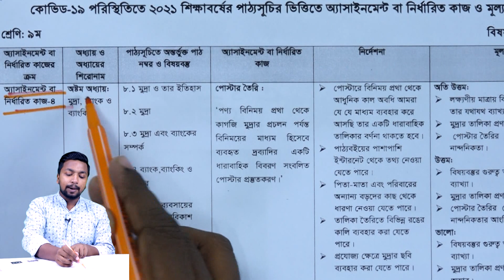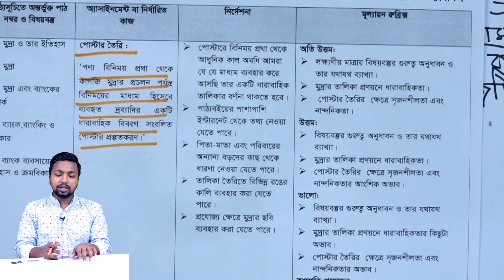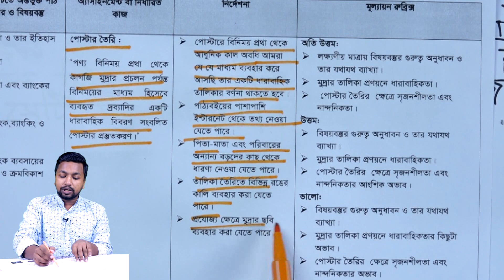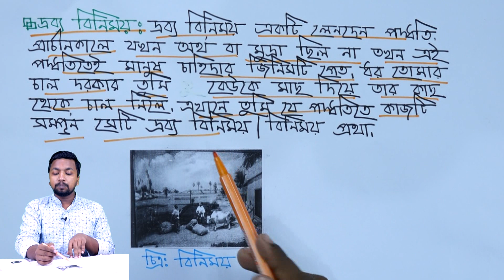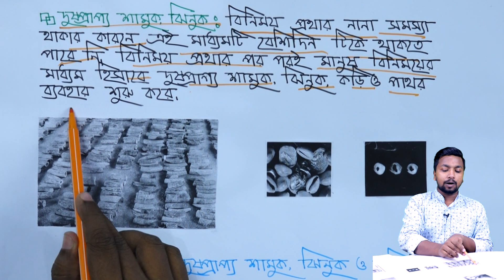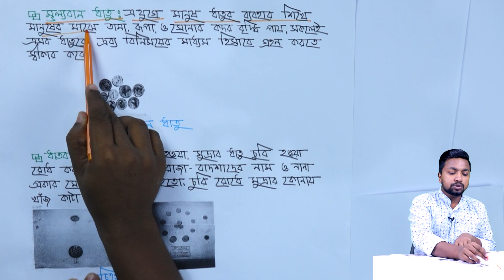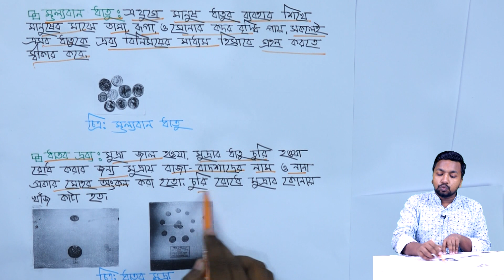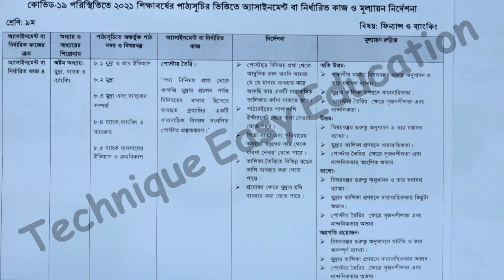Class 9 Finance & Banking 20th Week Assignment Answer 2021 | নবম ফিন্যান্স ও ব্যাংকিং অ্যাসাইনমেন্ট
নবম শ্রেণি ২০২১ ফিন্যান্স ও ব্যাংকিং ২০তম সপ্তাহের অ্যাসাইনমেন্ট সমাধান Class Nine 2021 Finance & Banking 20th Week Assignment Answer ____________